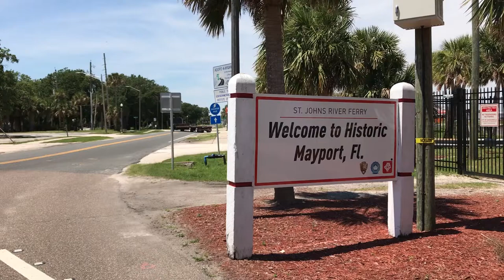Jacksonville Councilman Working On Plan To Improve Mayport's Waterfront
The City of Jacksonville could soon acquire 6.72 acres of Mayport waterfront property with the goal of transforming the area into a mixed-use development. Read the story: